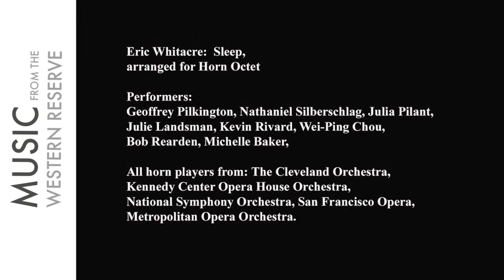Nathaniel Silberschlag and Friends: Music from The Western Reserve Virtual Performance Oct. 11, 2020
Nathaniel Silberschlag, principal horn of the Cleveland Orchestra, is presented in virtual performance by Music from The Western Reserve in Hudson, Ohio. Tune in for Nathaniel in conversation before the music with Zsolt Bognár, Artistic Director and General Manager, and host of the broadcast. October 11, 2020. Portions of the broadcast were pre-recorded. Thank you!